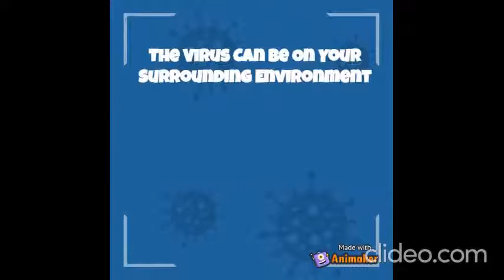Corona Virus Se Kaise Bache | कोरोना से कैसे बचे | COVID 19 | Corona Virus Precautions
Wear a mask.Save lives.

Protect yourself and others around you by knowing the facts and taking appropriate precautions. Follow advice provided by your local health authority.

To prevent the spread of COVID-19:
Calling in advance allows your healthcare provider to quickly direct you to the right health facility. This protects you, and prevents the spread of viruses and other infections.
Masks
Masks can help prevent the spread of the virus from the person wearing the mask to others. Masks alone do not protect against COVID-19, and should be combined with physical distancing and hand hygiene. Follow the advice provided by your local health authority.

Safe use of alcohol-based hand sanitizers
To protect yourself and others against COVID-19, clean your hands frequently and thoroughly. Use alcohol-based hand sanitizer or wash your hands with soap and water. If you use an alcohol-based hand sanitizer, make sure you use and store it carefully.

Keep alcohol-based hand sanitizers out of children’s reach. Teach them how to apply the sanitizer and monitor its use.
Apply a coin-sized amount on your hands. There is no need to use a large amount of the product.
Avoid touching your eyes, mouth and nose immediately after using an alcohol-based hand sanitizer, as it can cause irritation.
Hand sanitizers recommended to protect against COVID-19 are alcohol-based and therefore can be flammable. Do not use before handling fire or cooking.
Under no circumstance, drink or let children swallow an alcohol-based hand sanitizer. It can be poisonous.
Remember that washing your hands with soap and water is also effective against COVID-19.

Thanks For My Video.
Stay Safe. Stay Home.